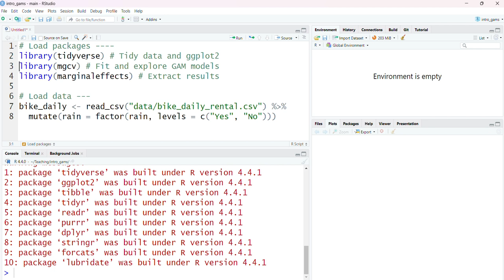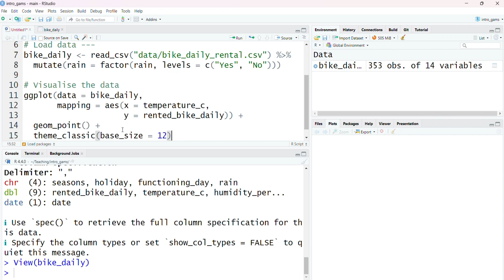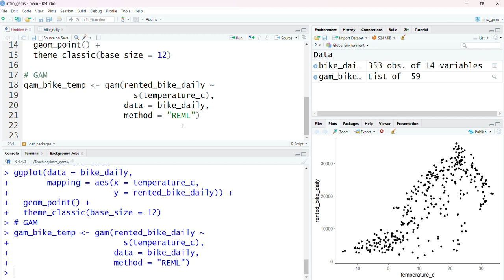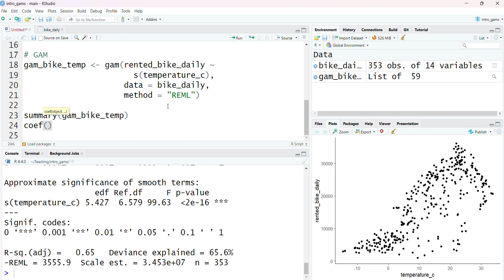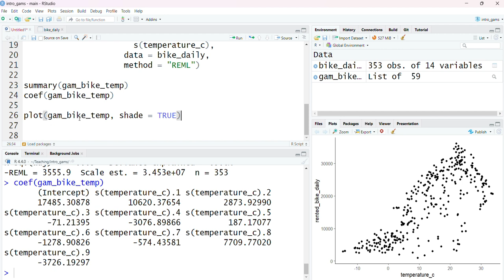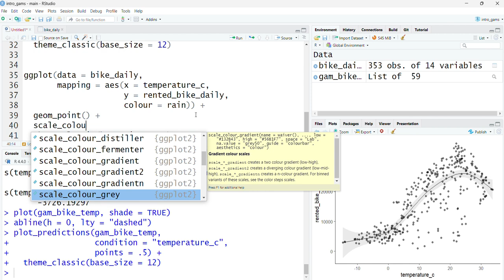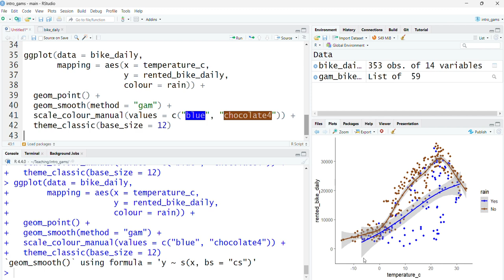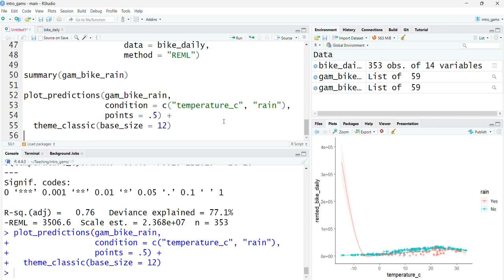Generalised additive models 2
(GAMs) are a flexible class of statistical models that aim to explain the relationship between an outcome of interest and one or more covariates.